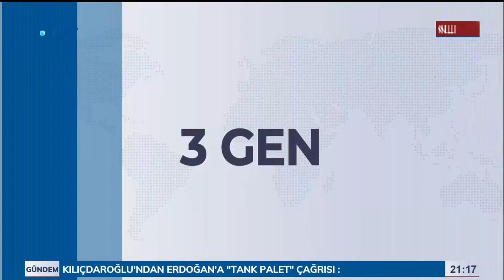3GEN | Selçuk Geçer & Çetin Ünsalan & Oğul Aktuna | 9 Eylül 2019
Selçuk Geçer, Çetin Ünsalan ve Oğul Aktuna, Türkiye'nin gerçek gündemiyle Krt Tv'de.

Bizi;
Uydu Adı : Türksat 3A
Frekans : 12729
Polarite : V (Dikey)
Sembol : 30000
FEC : 2/3

Iphone ve Android uygulamamızdan izleyebilirsiniz.